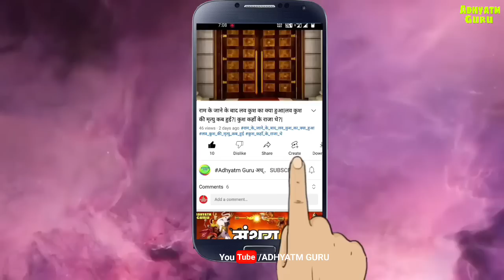जाम्बवंत की मृत्यु कैसे हुई! अगर जाम्बवंत जीवित हैं तो कहां हैं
Tags & Keywords- जाम्बवंत की मृत्यु कैसे हुई, अगर जाम्बवंत जीवित हैं तो कहां हैं, Adhyatm Guru Ki Duniya, Mythology,Hindu Puran,Ramayana,Jambvant Ki Mrityu Kaise Hui,Jambvant Kiske Avatar The,Jambvant Kaun The